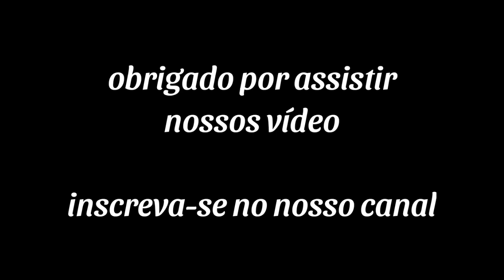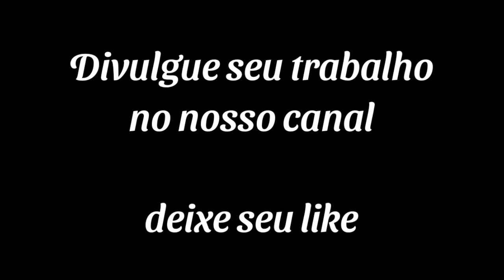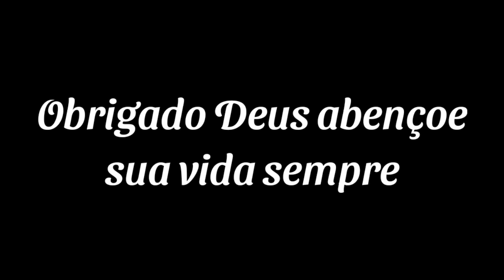Fernandinho Piseiro gospel Novembro 2021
✓ Esse Canal apenas divulga músicas Gospel.

Se você é PROPRIETÁRIO de algum conteúdo desse canal e não permite a divulgação, não nos dê STRIKER, deixa uma mensagem pedindo a retirada da música e retiramos de imediato obrigado pela compreensão!

Tags
Kemilly Santos,
Davi Sacer, Damares,
Luma Elpidio,
Min.Zoe,
Isaias Saad,
Gabriela Rocha,
AdoraçãoLouvores,
Pr. Lucas,
Anderson Freire,
Aline Barros,
Livres para Adorar,
Bruna Karla,
Fernandinho,
gospel,
gospel 2021,
músicas gospel,
GospelMelhores Músicas,
Louvores,
Louvores 2021,
Adoração,
Adoração 2021,
Hinos,
Hinos 2021,
Hinos Gospel,
Gerson Rufino, maximus records, Vai Passar, Comigo Você não vai Morrer, Amigo Fiel, Vem cear, Quem te chamou foi Deus, Sozinho Jamais, Sobrevivi0, Eu sou Assim09 Eu vou Vencer, dia de sol gerson rufino, lançamento 2020, gerson rufino inédito, musica gospel para ouvir 2020, musica gospel 2019, gravodisc, Deus, Jesus Cristo, louvores abençoados